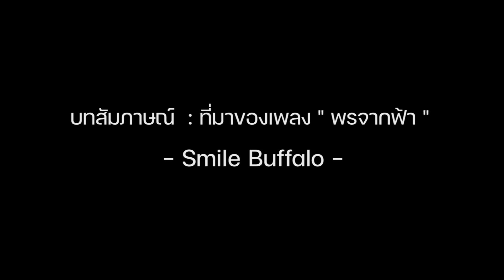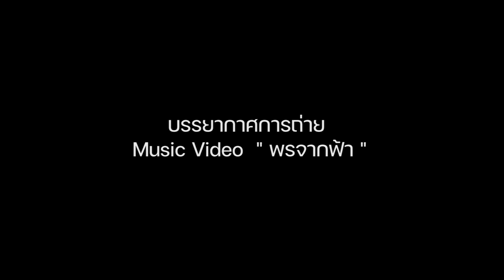บทสัมภาษณ์ : วง Smile Buffalo - เพลงพิเศษ “พรจากฟ้า”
บทสัมภาษณ์ : วง Smile Buffalo
เพลงพิเศษ “พรจากฟ้า” ที่มอบกับทุกๆคน
เป็นของขวัญปีใหม่ต้อนรับปี 2️⃣0️⃣2️⃣3️⃣
SmileBuffalo (&) Khaosanplay